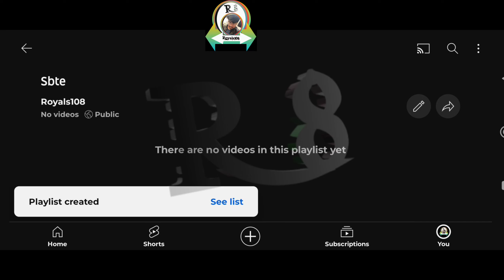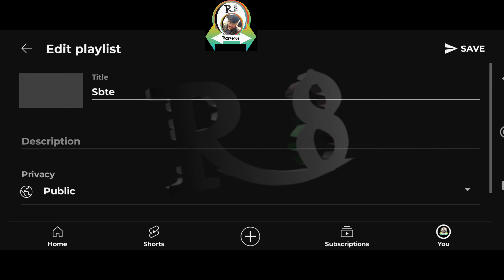youtube me playlist kaise banaye // youtube me playlist kaise banaye mobile se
Royals108 playlist kaise banaye // playlist kaise banaye youtube par mobile se ‎

manoj dey vlogs, manoj dey

sachin mourya, sachin maurya, playlist kaise banaye, how to make playlist on youtube, how to create playlist on youtube, youtube playlist kaise banate hain, playlist kaise banaen, youtube par playlist kaise banaye, youtube me playlist kaise banaye, youtube playlist kaise banaye videos video support youtuber newyoutuber AADITECH2.O Thanks for visiting my